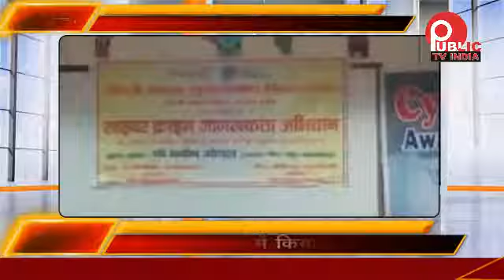साइबर क्राइम से बचने के लिए किया गया सेमिनार का आयोजन